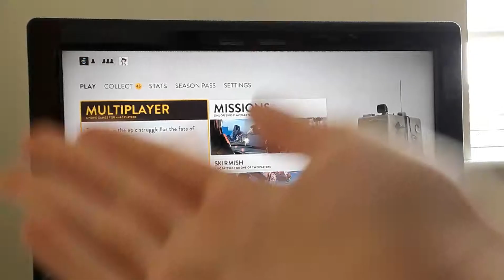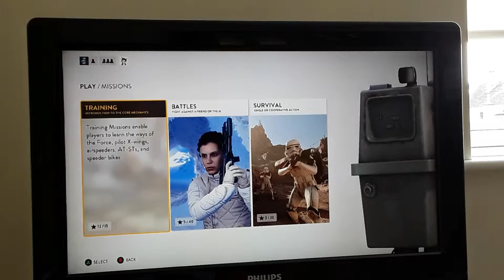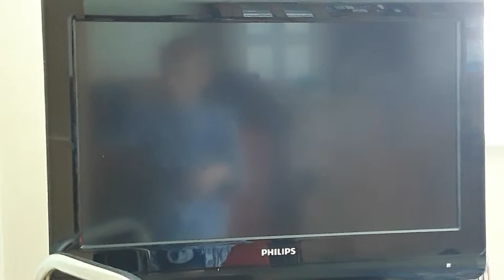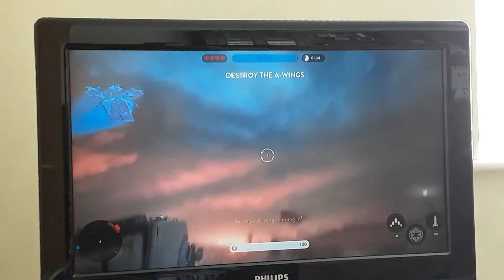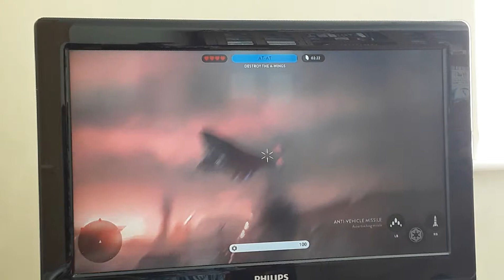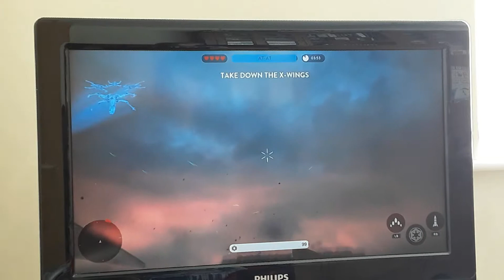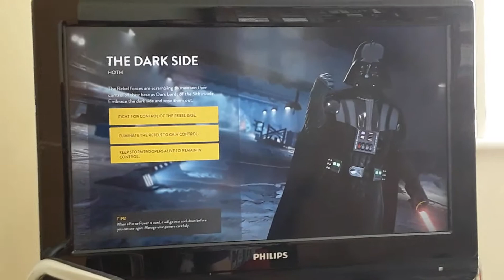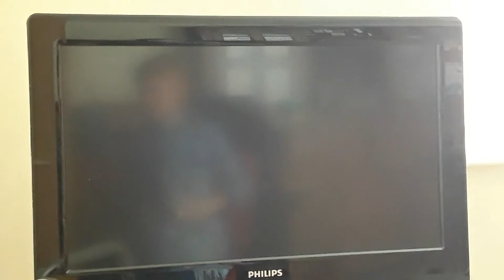oh yeah.....we are playing this again...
It's May the 4th today,so what better game to play then